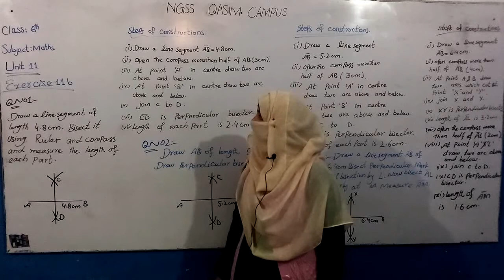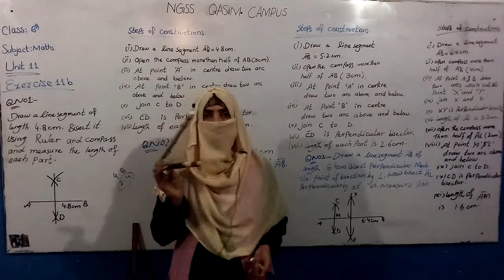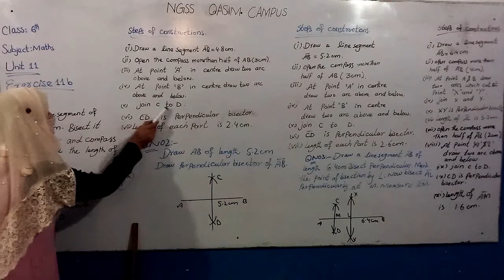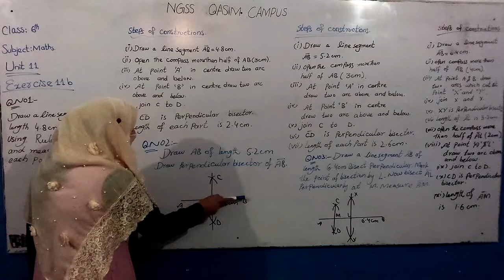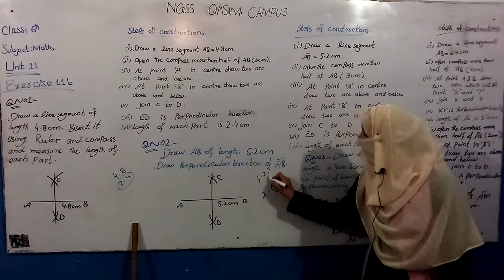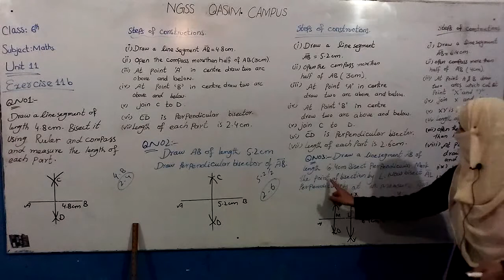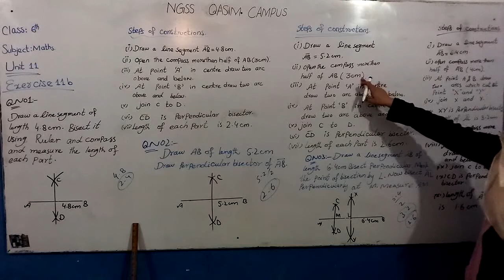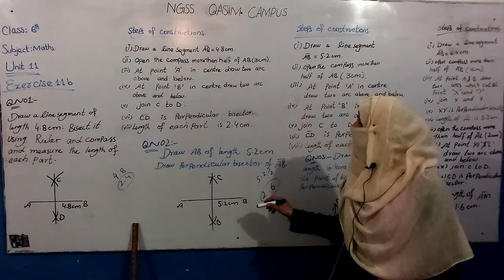6th Math | Unit 11 | Exercise 11b